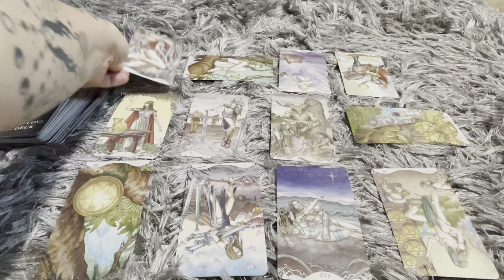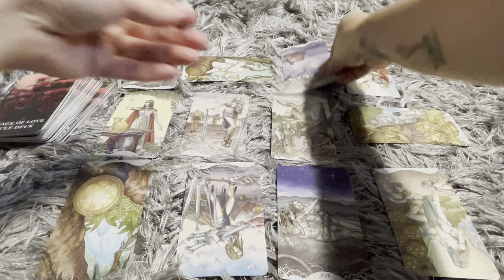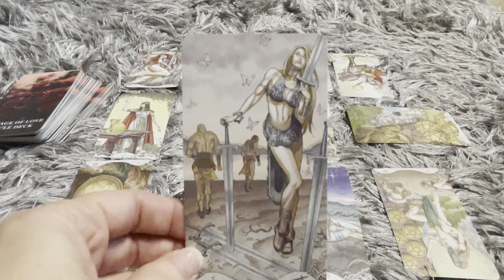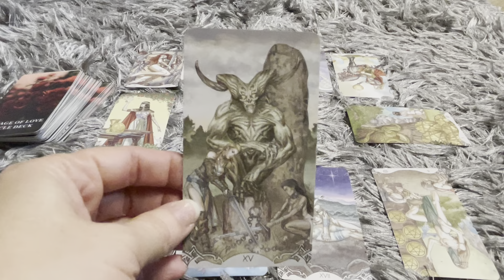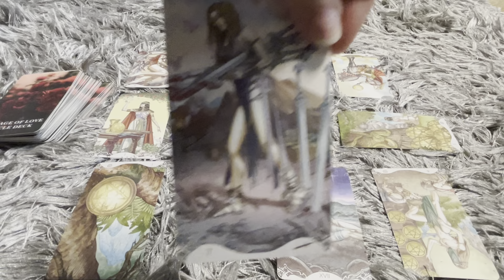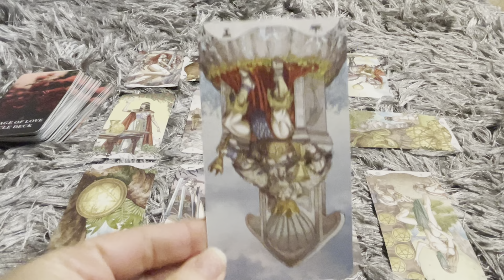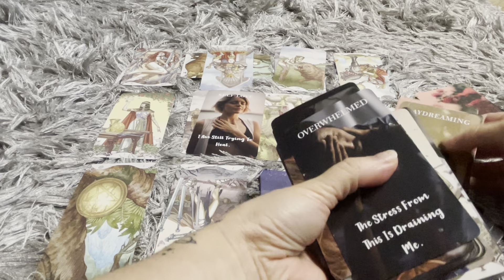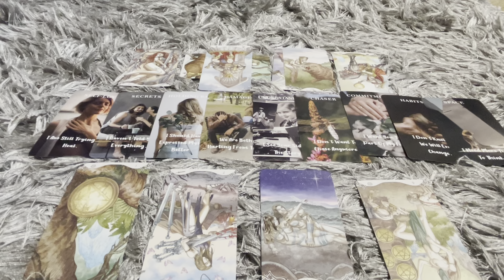Scorpio - Love hurts, but you can rise above it if you choose to. ❤️‍🩹